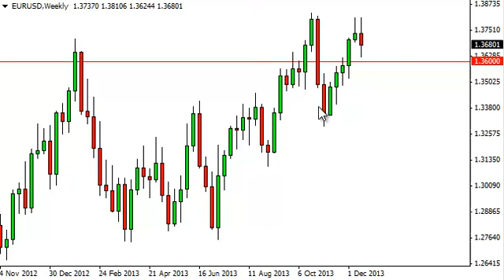EUR/USD Forecast for the week of December 23, 2013, Technical Analysis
- December 23, 2013 currency weekly technical analysis for the EUR/USD pair.Find more information about Forex News Forex Technical Analysis Forex Fundamental Analysis and Forex Brokers